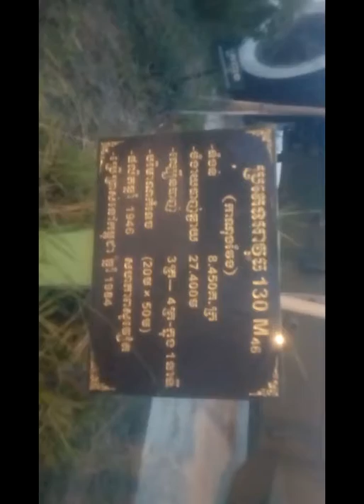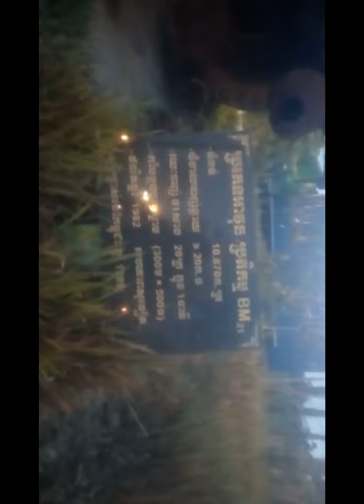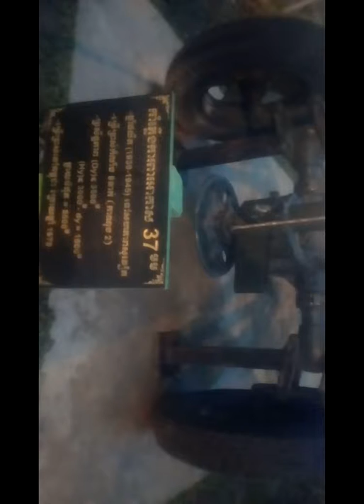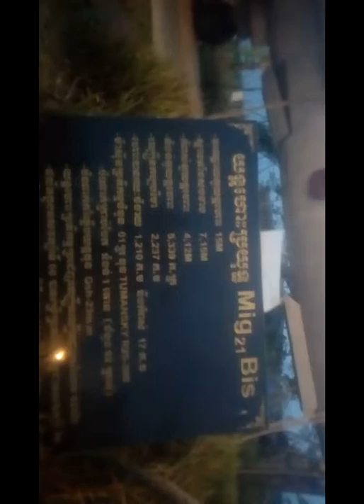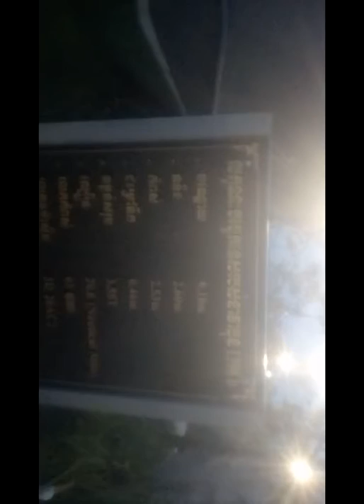មកលេងឆ្នេរខ្សាច់សាហ្វារី នឹងវិមានឈ្នះឈ្នះ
- សូមចុចSubscribeដើម្បីបានមើលវីដេអូបង្ហោះថ្មីៗរាល់ថ្ងៃ